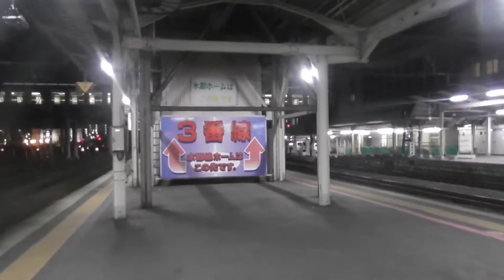『キハE130系』2018/1/19(JR水郡線・郡山駅)